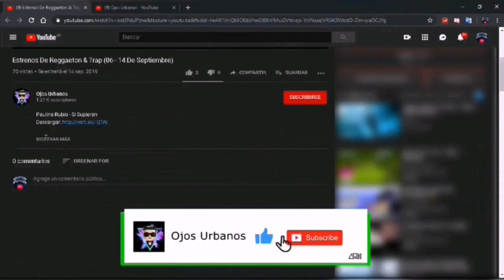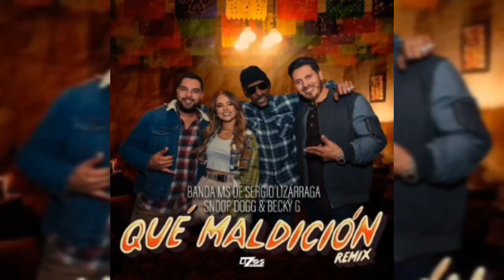Estrenos De Reggaeton & Trap (05 - 12 De December)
Dalmata - Belleza Latina

Akim Ft. Dalex, Boza & Beele - Otra Baby

J Alvarez Ft. Jonna Torres - Pensaste

El Alfa Ft. Haraca Kiko - Bebida Hookah Party

EL Kamel Ft. El Micha, Yomil & El Dany - No Vuelve A Llorar

Mario Bautista Ft. Austin Mahone & Lalo Ebratt - Miami

Bhavi Ft. Cazzu - Espejismos

Lauren Jauregui Ft. Rauw Alejandro - Lento Remix

Chino Montana Rd Ft. Polaco - Rulin Rulin

Nicky Jam Ft. Natanael Cano - Billetes

Keyshita Ft. Naiee, Karlyrou & Lexsa - Flow Michael Jordan

Tito El Bambino Ft. Jay Wheeler - I Love You

Brytiago Ft. Jay Wheeler - Desnudarte

Myke Towers Ft. Juhn - Bandido

El Mayor Clasico Ft. Natti Natasha - Tanto Que Me Gusta

Eladio Carrion Ft. Noriel, Natanael Cano & Ovi - Ele Uve Remix

Banda MS De Sergio Lizarraga Ft. Snoop Dogg & Becky G - Que Maldicion Remix

Daddy Yankee Ft. Marc Anthony - De Vuelta Pa La Vuelta

Wisin Ft. Don Omar Myke, Ñengo, Tito, Tempo & Zion - Los Legendarios